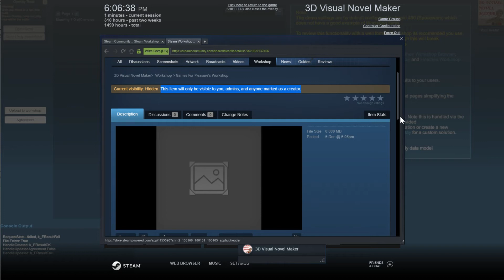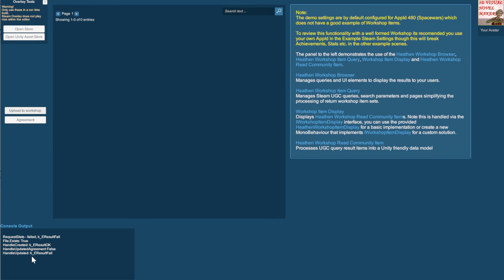Overlay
Overlay Agreement